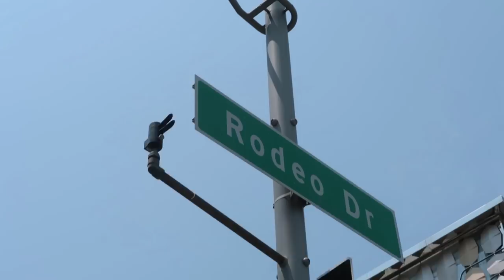Giving my husband a PROFESSIONAL MAKEOVER 🙀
I tried giving my husband Steve Greene a complete style makeover! This is what happened.

WRITE TO ME:
Nikki Limo
11271 Ventura Blvd. #159